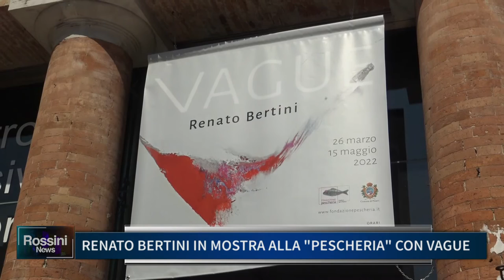RENATO BERTINI IN MOSTRA ALLA PESCHERIA CON VAGUE